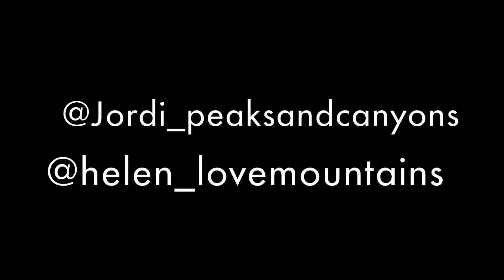Monte Perdido por Las Escaleras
Ruta técnica con resaltes II,III